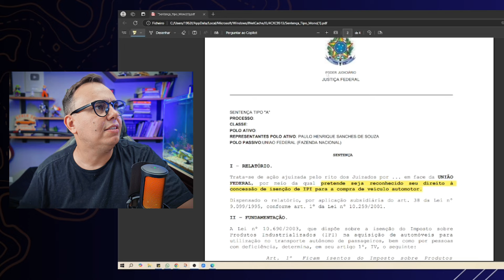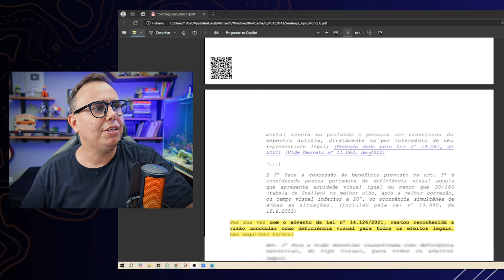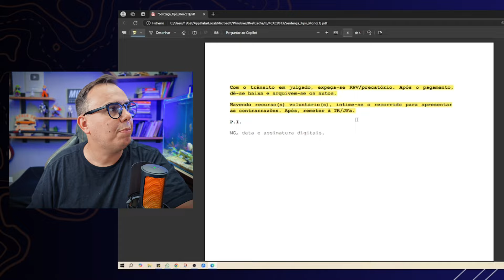O BRASIL NÃO CUMPRE AS LEIS PARA PCD? VEJA O QUE ESTÁ ACONTECENDO!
No vídeo de hoje, trago um caso impressionante de uma pessoa com deficiência (PCD) que, mesmo tendo a lei ao seu favor, precisou entrar na justiça para garantir seu direito à isenção PCD. O mais curioso é que, apesar da legislação existir, o próprio país que cria as leis não as cumpre, forçando cidadãos a buscarem outras medidas legais para serem beneficiados.

Neste vídeo, conto todos os detalhes desse caso, falo sobre a importância de conhecer seus direitos, e apresento os advogados parceiros que estão ajudando a garantir que esses direitos sejam respeitados.

📌 Assista agora e veja como garantir os seus direitos em um país que muitas vezes não os cumpre!

NISSAN DAHRUJ DE AMERICANA - ☎️ 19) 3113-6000
NISSAN DAHRUJ DE PIRACICABA - ☎️ 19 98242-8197
NISSAN DAHRUJ DE LIMEIRA - ☎️ 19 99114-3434
NISSAN DAHRUJ DE INDAIATUBA - ☎️ 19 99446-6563